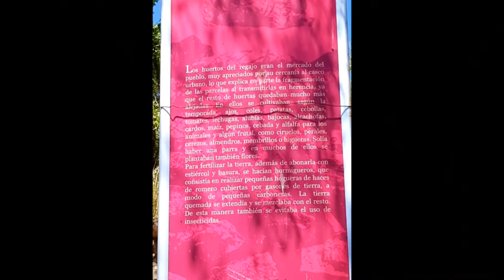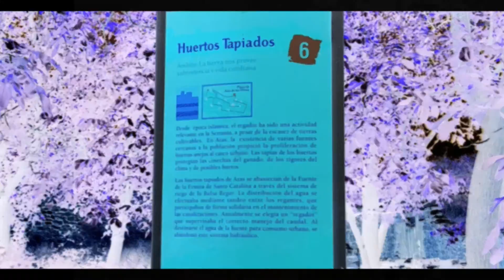Huertos Tapiados Aras de los Olmos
+ TURIA Revista Digital